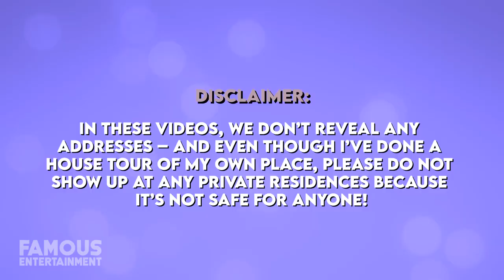Eva Longoria | House Tour | $13.5 Million Beverly Hills House & More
Last year, actress Eva Longoria was finally able to unload her massive Hollywood Hills compound after trying for 2.5 years – and it used to belong to Tom Cruise! Not to worry though, she bought her current Beverly Hills mansion in 2017 to upgrade to. Aside from the 11,000 plus square foot home she lives in, Eva has owned some of the nicest mansions you could imagine over the years. It’s said her property portfolio includes everything from a spot in Malibu, to a home in San Antonio, Texas, and more. In this video, we’ll check out 3 of her mansions, past and present. Eva Longoria Baston is an actress and producer, who was first recognized for her role as Isabella on the CBS soap opera The Young and the Restless which she starred in from 2001 to 2003. Then, Eva went onto her best-known role, in a show that I was obsessed with no less, Desperate Housewives where she played Gabrielle Solis. For this role Eva received nominations for Golden Globes and more. After the show wrapped up, she appeared in some films and other TV shows, as well as serving as an executive producer on other series like Devious Maids. Eva has been named one of Hollywood’s most beautiful women over the years and has amassed a net worth of $80 million or more. These days she’s married to businessman Jose Baston, and they share a son. While for most, LA’s high-end real estate market was halted due to the pandemic, last year Eva still managed to sell her huge compound in Hollywood Hills that once belonged to Tom Cruise. The sprawling compound hangs over world-famous Mulholland Drive, and while she said goodbye to this place, she’d already moved into her contemporary mansion in Beverly Hills. This gorgeous family home spans 11,000 square feet but that’s far from the only property Eva owns.